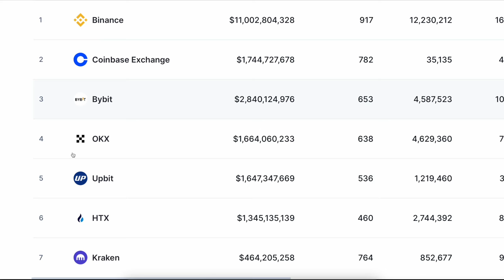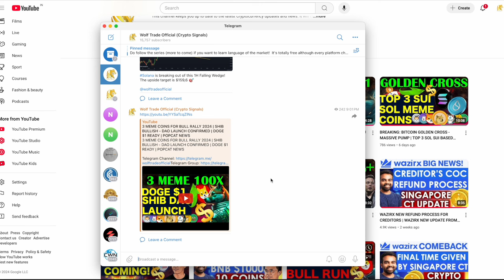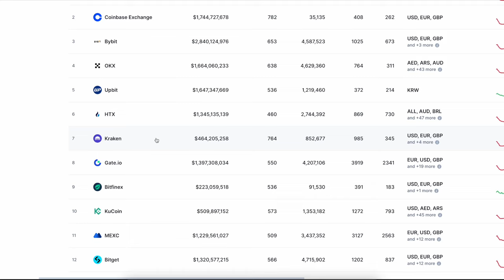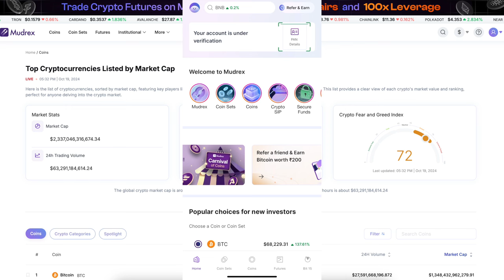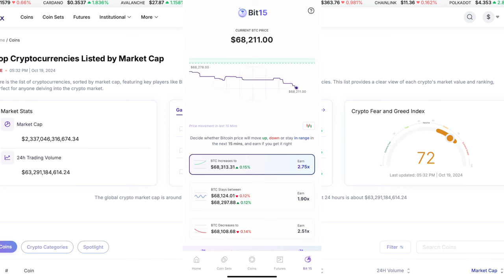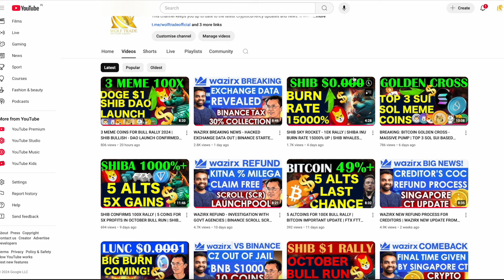WAZIRX K BAAD BINANCE BHI KHATAM | WHICH INDIAN EXCHANGE IS RELEVANT | MUDREX WAZIRX NEWS TODAY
Great friends deserve great things. That's why I'm inviting you to Mudrex - The most reliable and easy to use platform for your crypto journey.

Get Bitcoin worth ₹200 on your first deposit of minimum 2000 when you sign up with my link or code Y86ZAK17